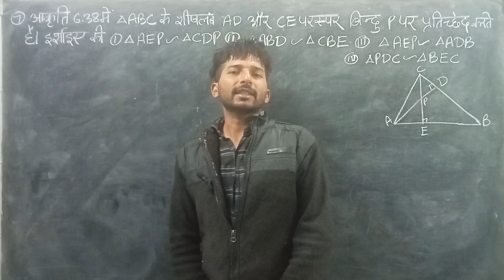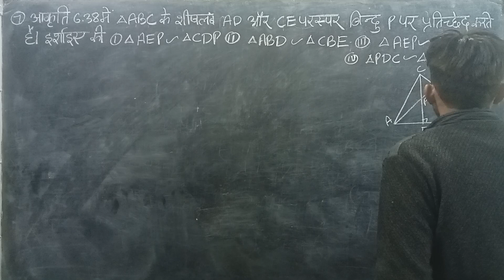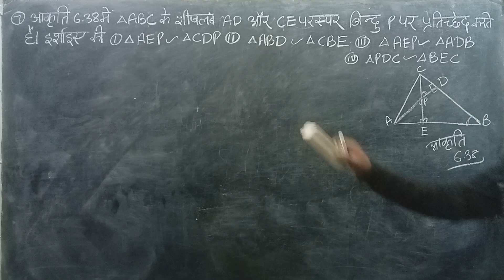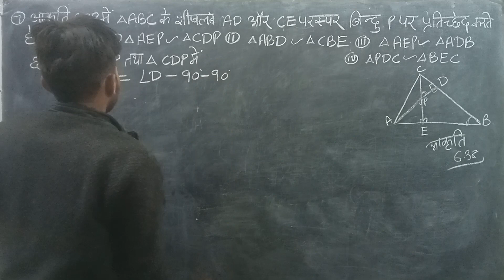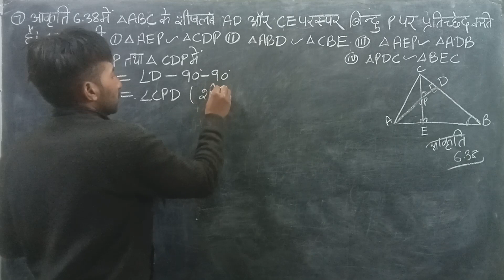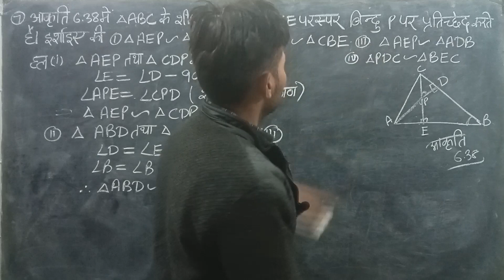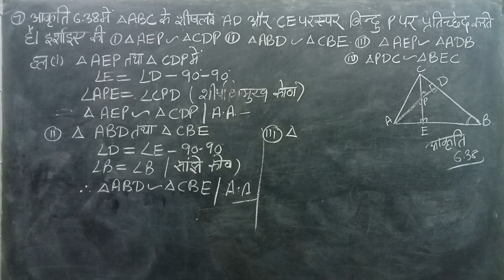class 10 math exercise 6.3 sum 7 NCERT solutions of Hindi medium maths